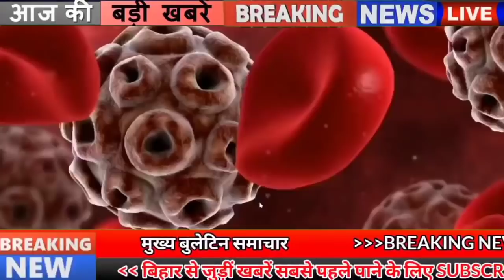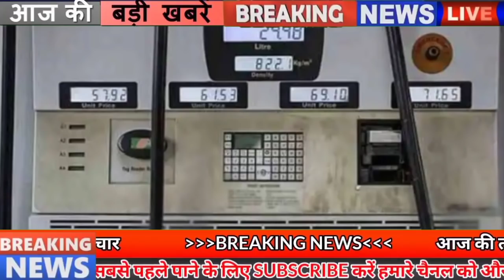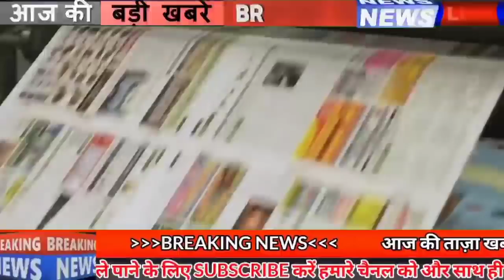Daily Bihar news 13th February 2021.Info of Vasant Panchami,second phase vaccination,Gaya news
Get Daily Bihar news of all districts in Hindi i.e. 13th February 2021.Info of Bihar Cabinet, Simultala Hill Station,Patna High Court,Nitish Kumar,Gaya district, price of LPG,Chandan Tiwari,Capital Patna, Shahnawaz Hussain

1. Finally the expansion of the cabinet
Biharcabinet has been expanded on the last day, under which Governor Fagu Chauhan has administered the oath of office to everyone. Under which Shahnawazhussain has been given the Industries Department, Shravan Kumar as Development Department, Madan Sahni as Social Welfare Vibhga, Promod Kumar as Sugarcane Industry and Law Sanjay Kumar Jha as Water Resources Information and Public Relations Department, while Lacy Singh has become Minister of Food and Consumer, Samrat Chaudhary Panchayati Raj, Neeraj Kumar Singh Environment Forest and Climate Change, Subash Singh Cooperatives, Nitin Naveen has been given the road construction department. Sumit Kumar Singh to Science and Technology, Sunil Kumar to Prohibition, Narayan Prasad to Tourism, Jayant Raj to Rural Work, Alok Ranjan Jha to Art Culture and Youth Department, Mohammad Jama Khan to Minority Welfare and Janak Ram to Mines and Ghosts Department The minister has been made.
2. Railway Recruitment Cell, Central Railway, Mumbai removed vacancies
You can fill the application by going along with all the information related to these posts, click on the weblink given in the description box
3. You will get to see a lot in SimultalaHillStation in Jamui district of Bihar
4. Relieved from Patnahighcourt for dled training trained teachers
5. Affidavit has been filed about 86 thousand crore expenditure
6. Now electricity bill will be paid online
7. Finally, people get relief from frost in Bihar
People have started getting relief from frost in Bihar, according to information received by the Meteorological Department, now the temperature is constantly increasing.
8. Preparation to fill more than 200 posts in Industries Department in Bihar
9. Now going to Ranchi from the capitalpatna is even easier
10. 7 agenda stamped in cabinet meeting
After the expansion of NitishKumar cabinet in Bihar, a cabinet meeting was organized in which in total 7 agenda have been stamped. After which the Nitish cabinet has approved the Bihar Municipality Service Cadre Rules 2021, along with the implementation of the new rules, the service conditions of the municipal body personnel will be changed. It also decided to give salary benefits to the employees of Bihar Probation Service. There has been a change in the 2014 rules, it has also been decided to build a three-star hotel on Bodh Gaya Dobhi Road, for which a cost of thirty crore 5 lakh has been estimated.
11. Unique library of Gayadistrict collects rare books
12. The state will now get 45 tonnes less food grains
13. Landfill site will be developed for waste management in the state
14. Government can change the land settlement policy
15. The vacant posts of Agriculture Department will be restored soon
Various categories of agriculture department posts will be appointed soon. The government has started preparing for this. For this, instructions have been given to the officials to initiate proceedings. Under this, a report will be prepared after assessing the vacancies lying in the Agriculture Department and its associated directorates, after which it will be sent to the Finance Department for approval.
16. Today we will talk about ChandanTiwari in Bihar identity
17. Health Minister Mangal Pandey inaugurated Girls Hostel
18. Preparations started to install cameras in 500 places in the capital
19. If you waste water, you will be fined 5 thousand
20. Today's date is recorded in India's history for several reasons.
Today's date has been recorded in the history of India due to many reasons under which the battle between Sikh and East India Company started in Sobraon in 1846 Mahatma Gandhi ji inaugurated Kashi Vidyapeeth in 1921. New Delhi became the capital of India in 1931. Renowned classical singer Pandit Bhimsen Joshi was awarded the country's highest civilian honor Bharataratna in 2009. Born in 1847 to Bengali poet writer Navinchandra Sen. Famous litterateur Gulsher Khan Shani breathed his last in 1995 from the founder of Calcutta Job Charnock. Called goodbye to the world in Calcutta in 1692.
21. On taking oath as a minister, Shahnawaz Hussain spoke of bringing industrial revolution.
22. Ankita proposes to Vicky
23. Team India lost the first match to England

24. Despite the increase in the price of LPG, there is anger among the customers for less subsidy in the account.
25. Mango and vegetables from other states are being found in the market of Bihar

26. Bihar turns out to be a failure in the restoration of teachers